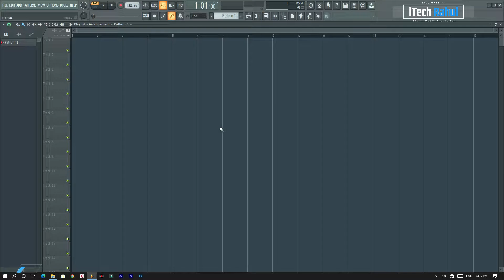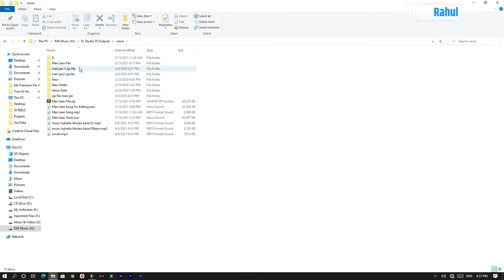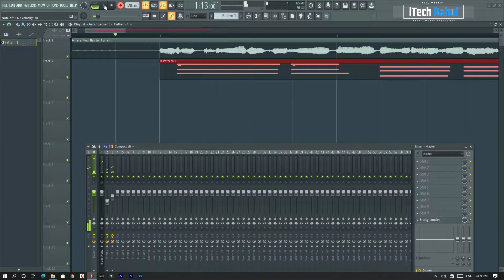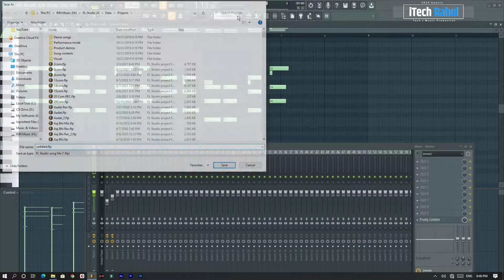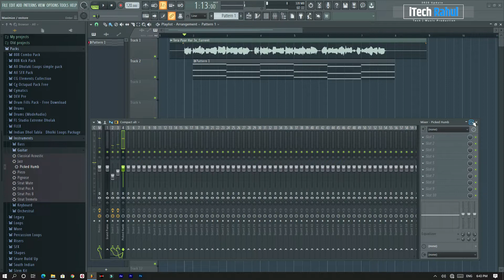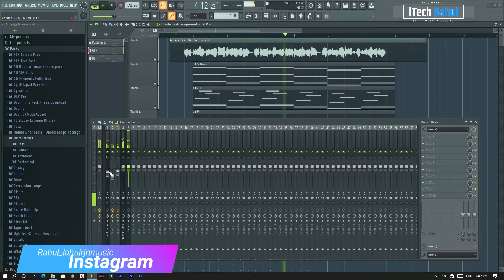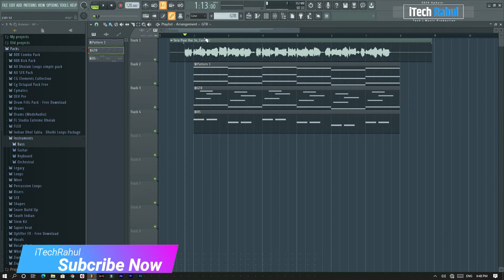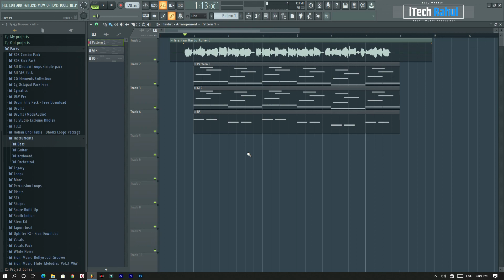How To Make Original Music Track FL Studio in Hindi | Make Original Song Track FL Studio in Hindi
Today this video is going to know how to make cover song. Watch this video full without skip I have told everything very well in skip video.

Using DAWs
FL Studio 20
Cubase 11

Online Classes
Available very Soon !
1. Music Theory (4)
2. Start to Finish (3)
3. Sound Design (3)
4. Mixing & Mastering (4)

1. How To Make Dil Galti Kar Baitha Hai Cover Song in Hindi | How To Make Cover Song in Hindi | 2021
2. Making Zaarori Tha Cover Song FL Studio | How To Make Zaarori Tha Cover Song FL Studio in Hindi
3. Aaj Bhi Cover Song | How To Make Aaj Bhi Cover Song FL Studio in Hindi

My Computer Components

Power supply
M. Broad
Keyboard Mouse

My Special Gears/Equipment

About iTech Rahul

hello friends my name is rahul nayak and i am an electrical engineering student. and I have almost been more than 6 years doing music production, I have not done any special training or course from anywhere. Whatever I have learned, I have learned with the help of time and what I have learned I am trying to share with you with the help of my YouTube.